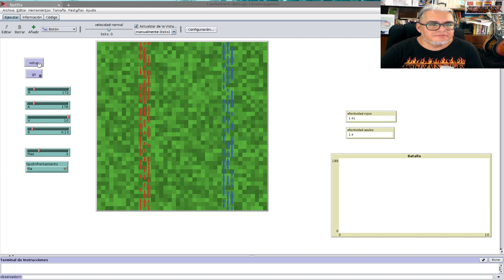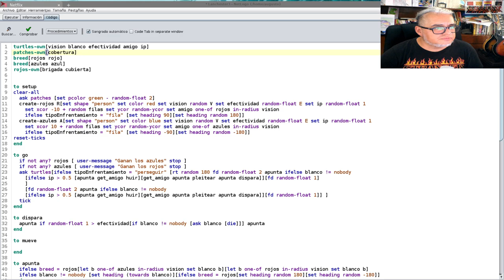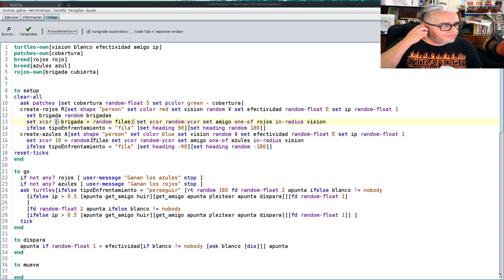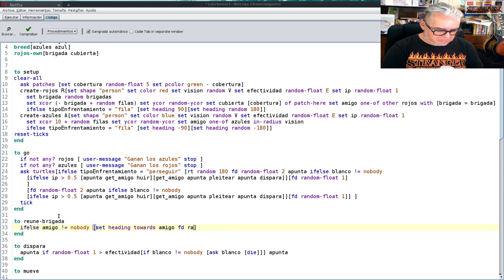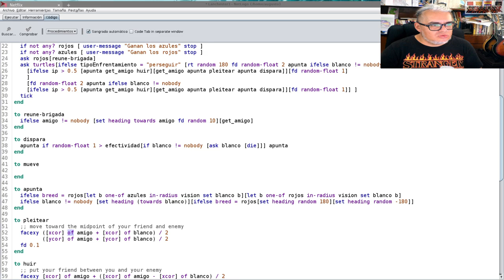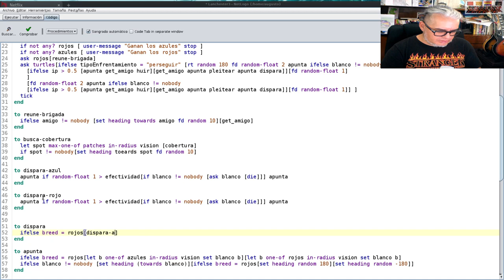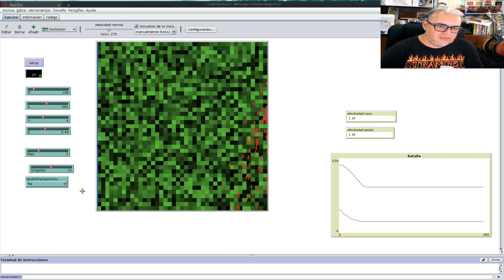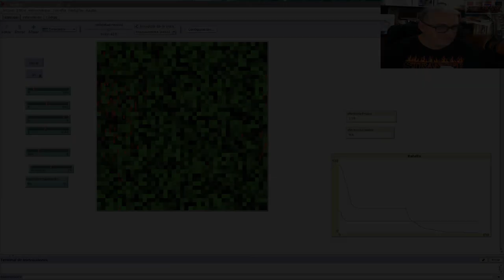Combate Sesión 34 Lanchester para guerrilla en NetLogo 1